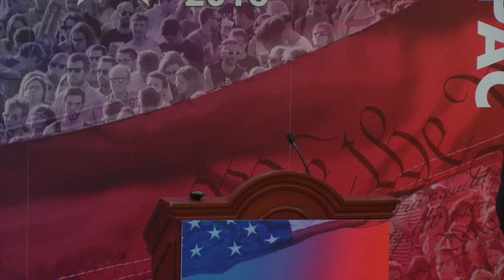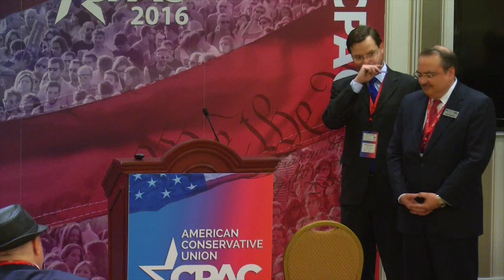When will Castro Die And Will It Matter?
Join the conversation with CPAC